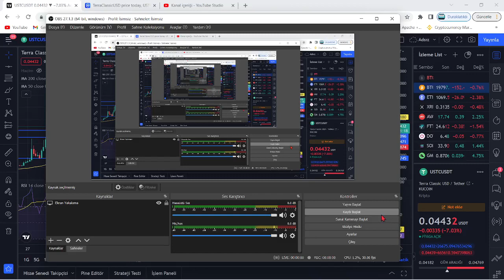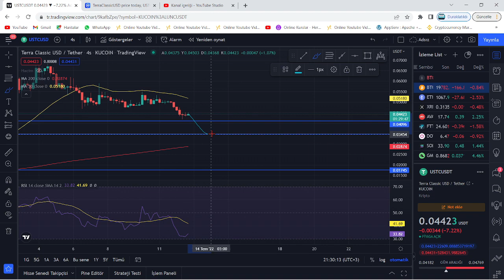TERRA LUNA BOĞA!🔥LUNC COİN BURADAN YÜKSELİŞ GELİYOR!🚀USTC LUNC GERÇEK KALKIŞA HAZIR MISINIZ?🔥TAVAN!🚀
Bu videomuzda kripto borsalarında oldukça popüler bir coin olan Luna(Terra Luna) coin'i inceledik. Sürekli bir artış sağlayan ve stake, elde tutma oranı en büyük coinlerden olan Luna'nın teknik analizini gerçekleştirdik. Luna coin'in destek ve direnç noktalarını belirterek kısa, orta ve uzun vade hedeflerinden söz ettik. Luna alım ve satım noktalarını belirleyerek, hangi noktadan almalıyız? Gibi sorulara yanıt olmaya çalıştık. Luna, an itibariyle 0.02 dolar fiyatlarına kadar günler içinde tarihi bir geri çekilme yaptı. Son gelişmelerle birlikte luna binance tarafından delist edildi iddiaları ve Luna'daki arz artışı hakkında konuştuk. Son gelişmelerle birlikte Luna önce tamamen Binance tarafında delist edildi ve hemen akşamına yeniden listeleyeceklerini duyurdular. Ayrıca anlık olarak Terra ağı durdurulmuş durumda. Son gelişmelerle birlikte ünlü kripto borsası FTX ve crypto.com bugün saat 19.45'de terra luna'yı delist edeceklerini belirttiler. Son dakika gelişmeleriyle birlikte terra luna'nın tamamenn kapatılması ve ethereum ceo'su vitalik buterin'in luna çağrısı hakkında konuştuk. Terra Luna ekosistemi çatallamaya gidiyor ve eski luna luna classic olarak devam etmek şartıyla yerine yeni bir ekosistem ve yeni bir coin geliyor. Son gelişmelerle birlikte Terra Ceo'su Do KWon, Güney kore meclisine çağrıldı. Brandt'den şaşırtan bir luna yorumu geldi ve çatallama konusunda kuruldan red bekleniyor. Son gelişmelerle birlikte Coinbase, WLUNA ve USDT'yi 27 MAyıs 12.00 tarihinde işlemlerini durduracağını açıkladı. Son gelişmelerle birlikte terra 2.0 ve çatallam konusunda 7 gün sürecek oylama başladı. Do-kwon'un terralabs'ı çöküşten günler önce feshi, biliyor muydu sorusunu akıllara getiriyor. Bu videoda yatırım tavsiyesi verilmemiştir. Güney kore tarafından Do Kwon'a 79 milyon dolar ceza kesildi ve hali hazırda the moon, twitter'dan 7 trilyon arzla 1 dolar mümkün mü? tweetini atarak Cz gibi yakım istediğini belirtti. Son gelişmelerle beraber do-kwon terra 2.0'da şaşırtan bir değişime gitti ve 3 büyük borsa olan upbit, bithumb ve coinone'dan luna'ya delist kararı çıktı. Son dakika haberiyle beraber do kwon, luna'da yakım yapılmayacağını belirtti. 22 MAyıs itibariyle Cz, redditte soru cevap etkinliği yaptı ve sorularda luna da vardı. Luna'da son dakika haberiyle MEXC borsası luna yakmak için oylama başlattı. Oylama twitter'da sürüyor. Güney kore yaptırımlarıyla Upbit, Hotbit ve coinone dahil 5 kore borsası tazminat ödeyecek gibi duruyor. Ayrıca kore polisi luna vakfının para zimmetlediği iddiasıyla fonlarının durdurulmasını talep etti. Do Kwon, twitter'da yaptığı paylaşımla Terra 2.0 için inşa edilen phoenix finance borsasını duyurdu. 25 mayıs tarihi itibariyle Binance topluluğa uyacağız tweet'i ile lunayı listeleyeceğini ima etti. Bybit de yarın 09.00'da(26 mayıs) Luna'yı lunc olarak değiştirecek ve terra 2.0 an itibariyle geliyor. Binance, 31 MAyıs saat 11.34'te luna v2 listeleyecek. Eski luna(Lunc) an itibariyle Binance'da listelendi ve fiyatı günlük zirvelerde. Alım satıma 12.30'da açılacak. Son gelişmelerle fatman bir stablecoin sürüleceğini iddia etti. Son gelişmelerle birlikte ustc stablecoin'i arzının %10u tek seferde yakıldı.